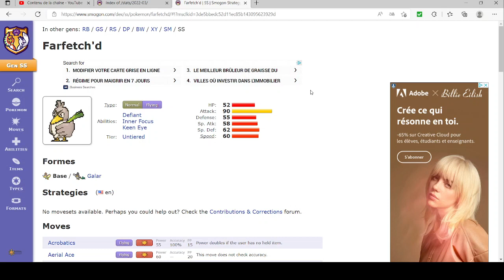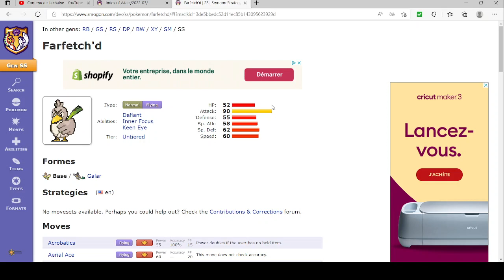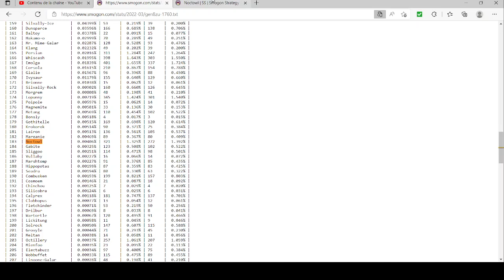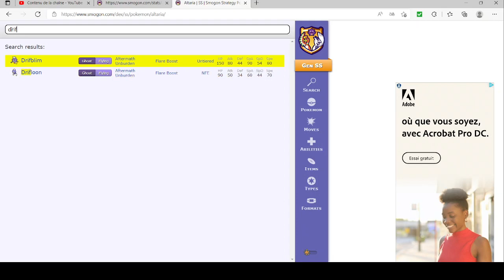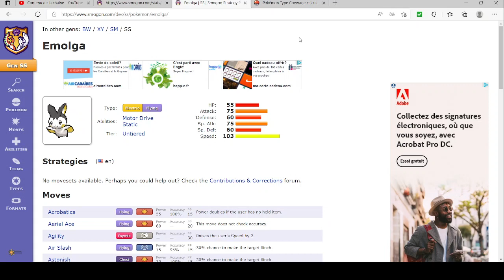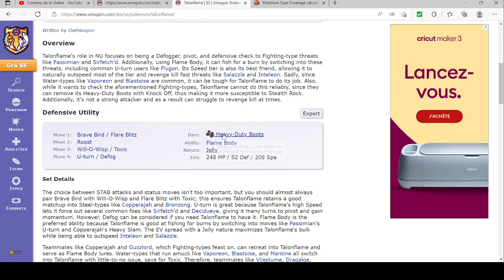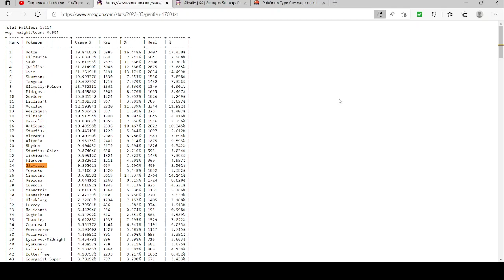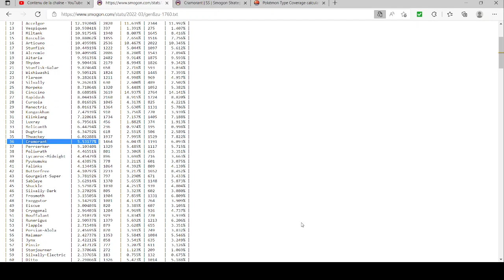Pires Pokemon Type Vol disponibles par génération